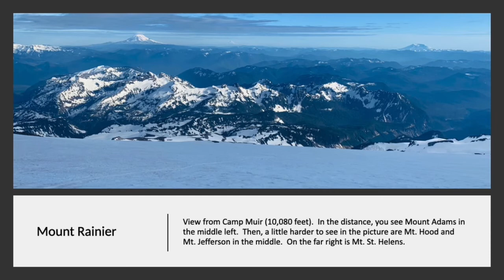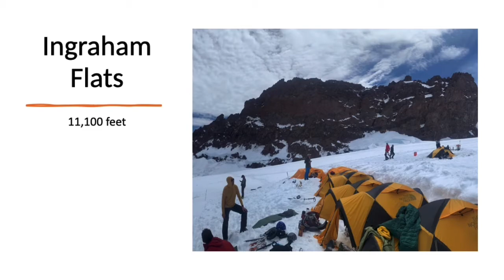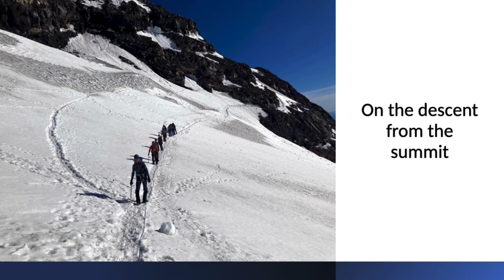Mt. Rainier - Disappointment Cleaver and Ingraham Direct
Climbed Mt. Rainier 5/30/2021 - 6/1/2021 on the Disappointment Cleaver and Ingraham Direct route. Summited on 6/1/2021.